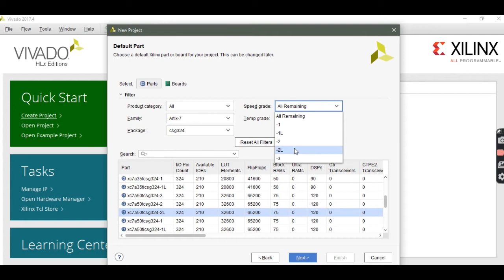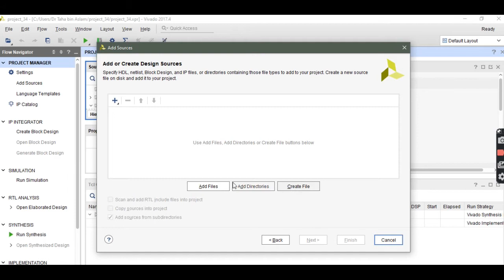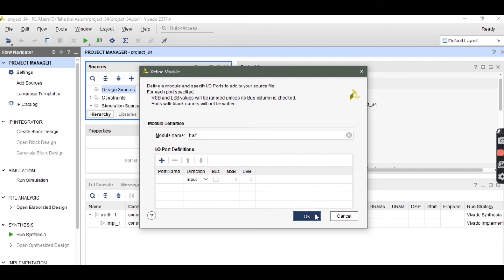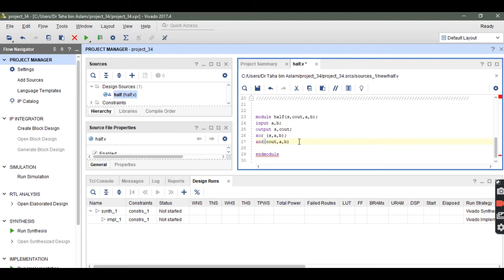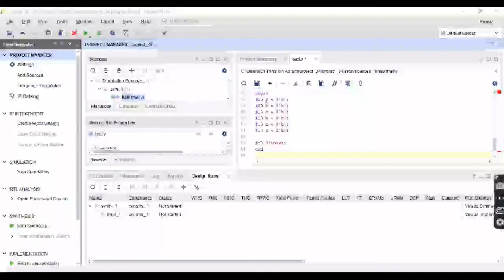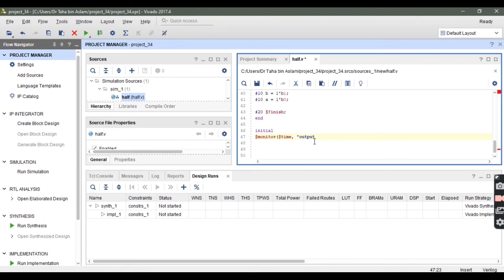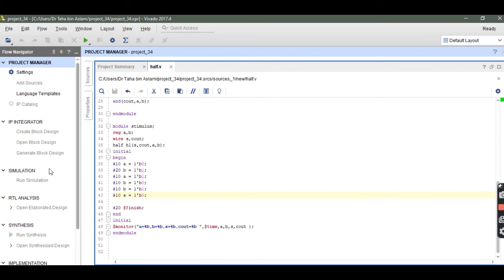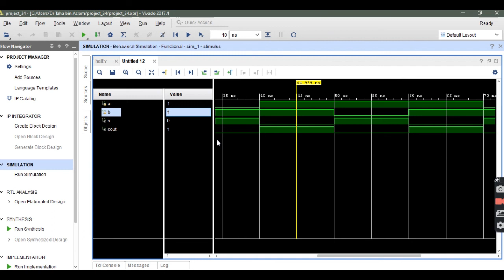XILINX Vivado tutorial | Create new project in Xilinx Vivado | Half adder design and simulation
In this video, I have shown how to make a project in xilinx vivado. I have also shown the designing and simulation of half adder circuit for example.